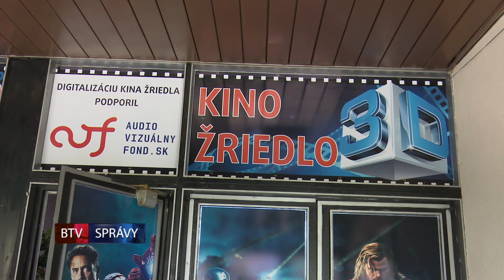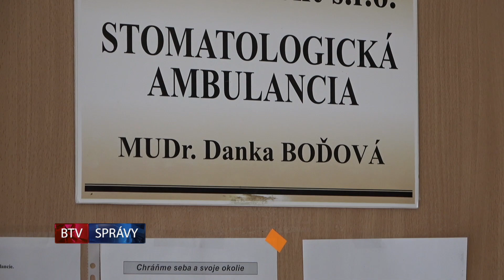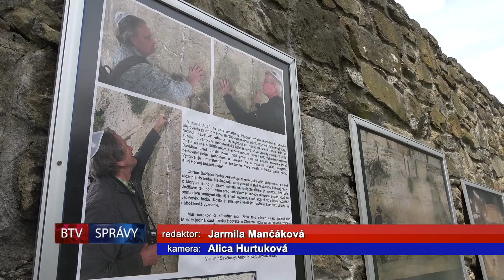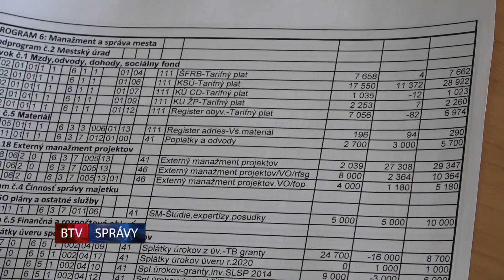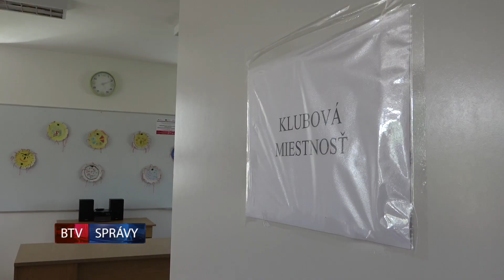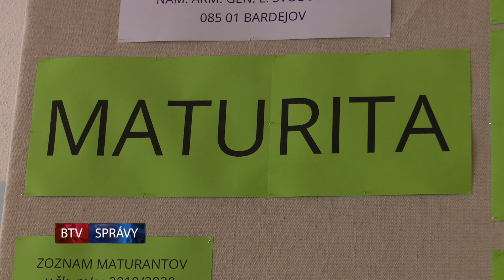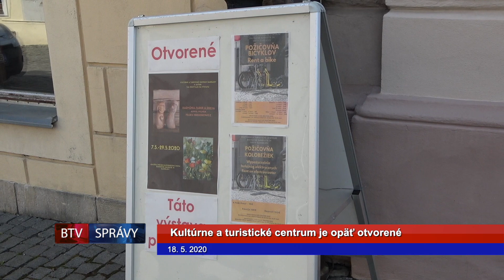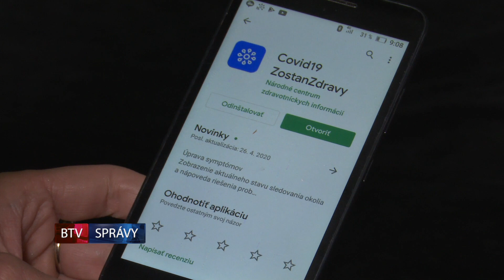SPRÁVY BTV 22. 05. 2020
*** Krízový štáb uvoľnil ďalšie opatrenia - Zubári obnovili svoju činnosť - Výstava Jeruzalem na otvorenom priestranstve...